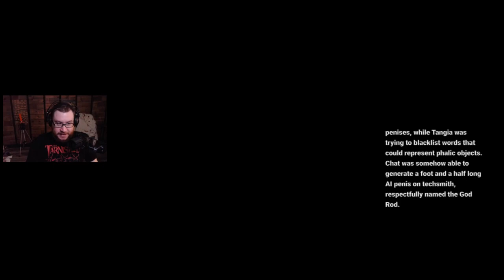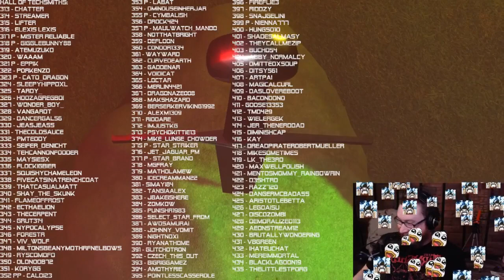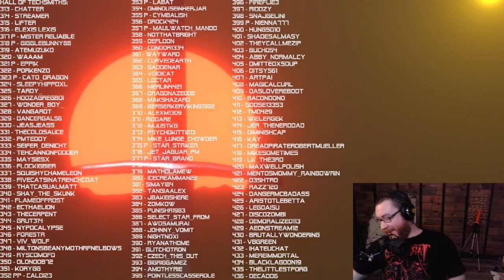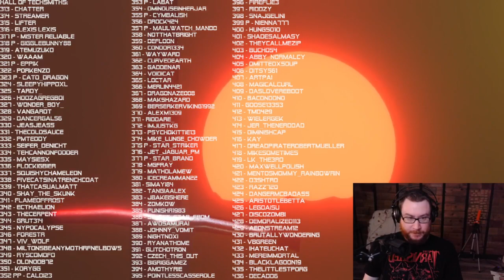TS314 Archive: Lies of P: Part 6 [09-28-23]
This VOD was originally streamed on September 28th, 2023, by Techsmith314 on his Twitch channel. Originally titled "Cheese or God Gamer".